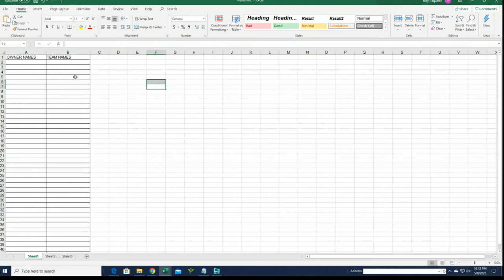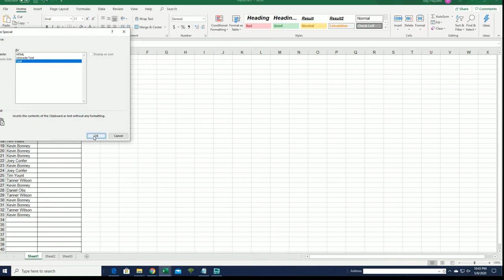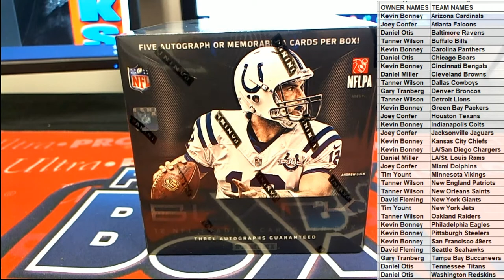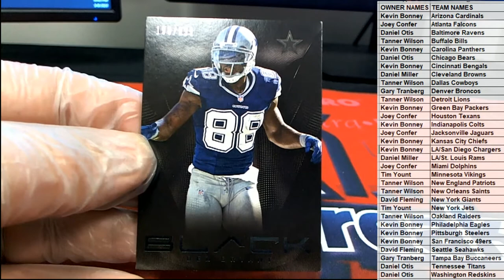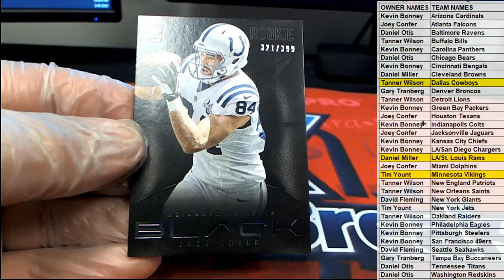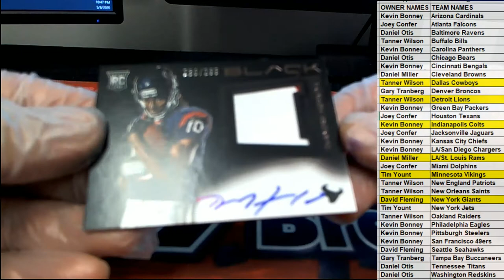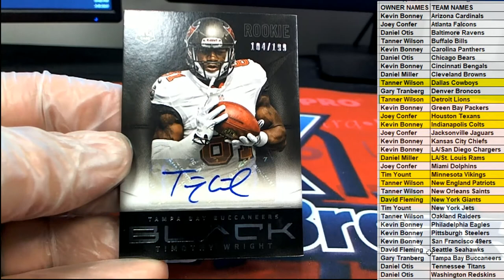2013 Panini Black Football ID 13PANBLACKFB104